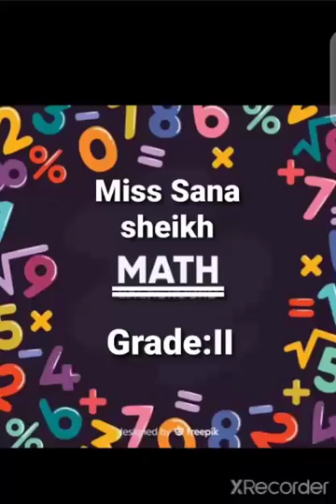Maths - Lecture 17 - Grade 2 - By Miss Sana Sheikh